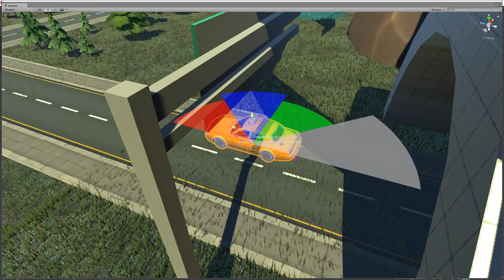Gamedev AI Car driving, take 1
First attempt at my game getting AI cars. Not bad but this crazy taxi seems a bit blasé about being on the wrong side of the road. Still, nice corner. (Helps to have spent most of the day on it!)